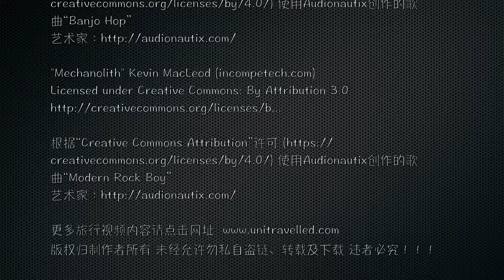在印度洋裏尋鯨｜斯裏蘭卡｜whale watching In Indian Ocean | Sri Lanka｜HD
whale watching In Indian Ocean is fantastic.